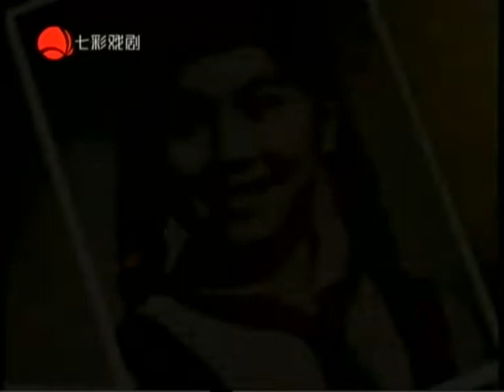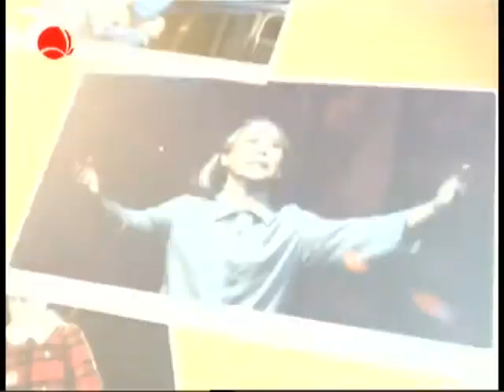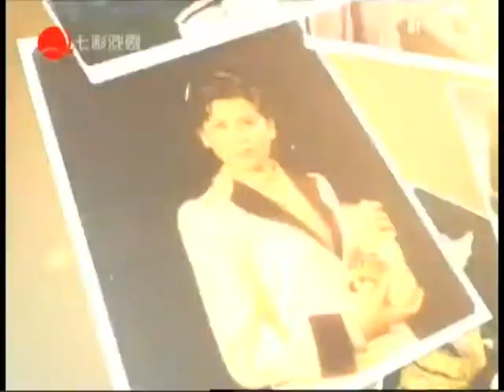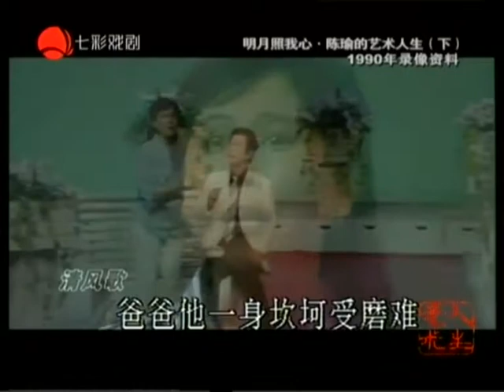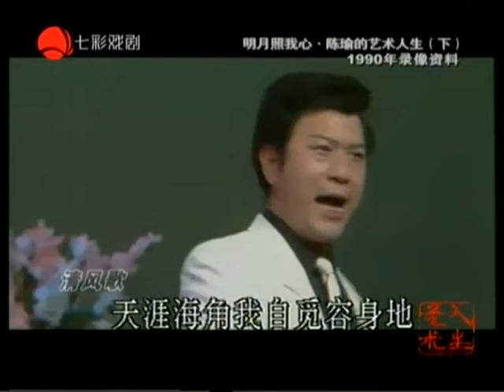艺术人生：陈瑜·明月照我心（下）